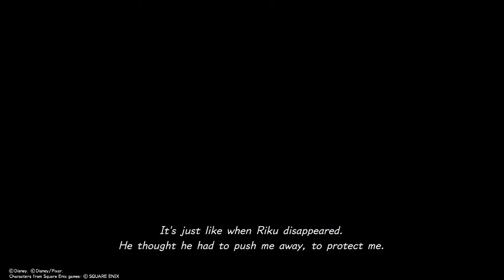Buat Manusia Salju KINGDOM HEARTS 3 Part 29 Proud Mode PS 4 HD Gameplay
Kingdom Hearts III [a] adalah permainan peran yang dikembangkan dan diterbitkan oleh Square Enix untuk PlayStation 4 dan Xbox One. Ini adalah judul kedua belas dalam seri Kingdom Hearts, sekuel dari Kingdom Hearts II, sekaligus bab terakhir dalam saga Dark Seeker. Bermula setelah peristiwa Kingdom Hearts 3D: Dream Drop Distance, Sora kembali bergabung dengan Donald Duck, Goofy, King Mickey dan Riku dalam pencarian mereka untuk tujuh Guardians of Light dan "Key to Return Hearts" sambil berusaha untuk menggagalkan rencana Xehanort yang hidup kembali untuk mengadakan Perang Keyblade kedua. Dalam perjalanan, mereka bertemu dengan berbagai karakter dan mengunjungi dunia dari properti Disney dan Pixar.

Konsep untuk permainan ini sebenarnya sudah dimulai pada tahun 2006 setelah rilisnya Kingdom Hearts II: Final Mix di Jepang. Tetapi permainan ini tidak diumumkan sampai tahun 2013, setelah banyaknya rumor dan spekulasi bertahun-tahun. Kingdom Hearts III mengambil banyak fitur permainan dalam seri ini, menambah jumlah partai menjadi lima karakter, memperkenalkan serangan "Attraction Flow" baru yang menggabungkan berbagai atraksi Disney Parks, dan permainan mini yang terinspirasi oleh kartun Walt Disney Productions klasik berjudul Mickey Mouse dalam gaya permainan LCD tahun 1980-an. Permainan ini dibangun menggunakan Unreal Engine 4 .

Kingdom Hearts III dirilis di seluruh dunia pada bulan Januari 2019. Setelah dirilis, permainan ini disambut dengan ulasan positif dari para kritikus.